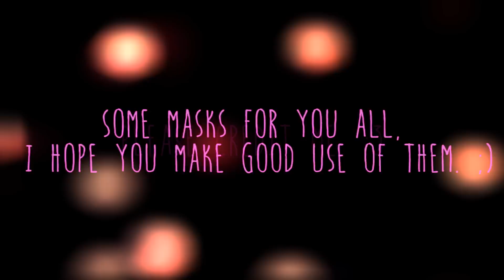Fяєє Aиιмαѕн мαѕкιиgѕ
EDIT - Make the most of these maskings guys, because I won't be sharing anymore.
Firstly I've seen editors using them without crediting me (which is just so annoying considering that they took hours to make) and secondly someone actually stole this whole video and tried to claim it as their own masks! I'm sorry to you guys who are honest but I can't be bothered with this.

I'm not Rickrolling this time, I promise! xD
I just thought since I've now finished my Diego x Nala series I would upload a few of my masks for you guys. I know they're not amazing, but I only recently got Vegas pro and masking is still very new to me. (I'm sure I'll get better eventually x3.)
Enjoy anyway, and just to let you know, each individual mask takes hours so please credit me! ;3
Song ~ Tritonal & Cash Cash - Untouchable {Pitched}
Editing programs ~ Sony Vegas Pro 13.0, Vegas Movie studio Platinum Suite 12.0 and Adobe After Effects CS6.